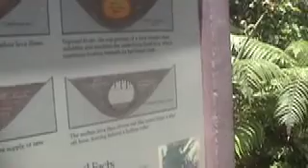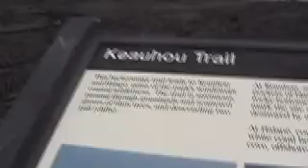Hawaii day 9 part 3 - fun with lava!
We finish exploring the unmaintained part of the thurston lava tube in Volcano national park - on the big island of hawaii.. then we drive down Chain of Craters road exploring old lava flows along the way, driving down towards the end of the road to the ocean.